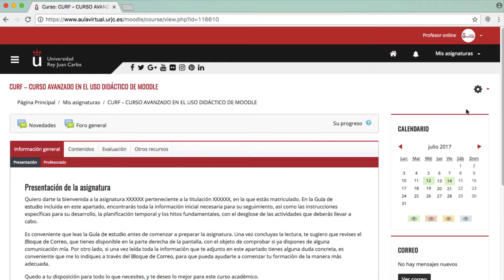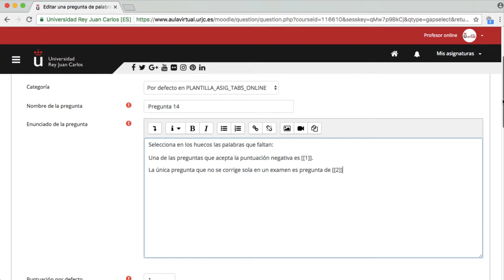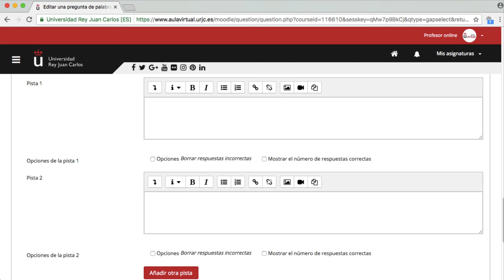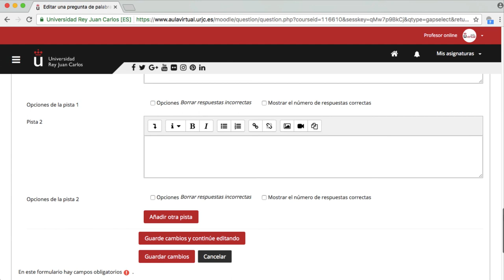CURSO AVANZADO MOODLE 3.3. Banco de preguntas: seleccionar las palabras que faltan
Curso avanzado en el uso didáctico de Moodle 3.3 - CURSO AVANZADO MOODLE 3.3. Banco de preguntas: seleccionar las palabras que faltan

Materiales del Módulo III del Curso Avanzado en el uso didáctico de Moodle 3.3. de la Universidad Rey Juan Carlos Vídeo disponible